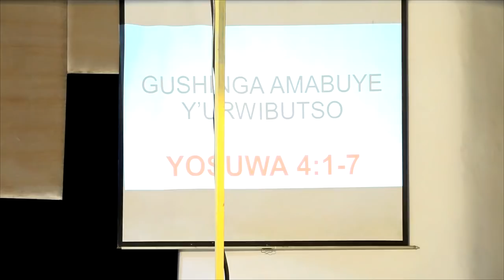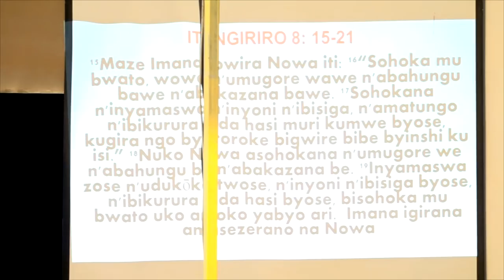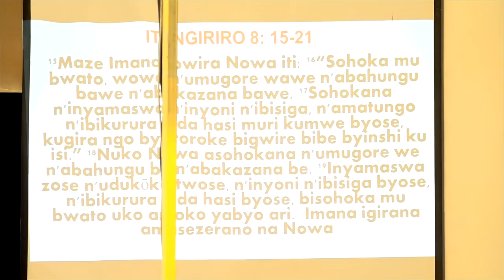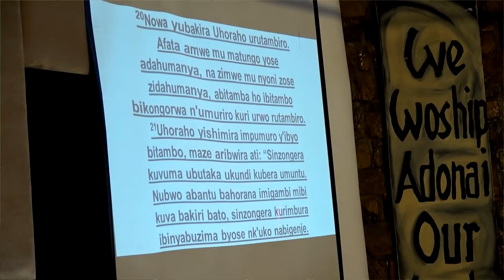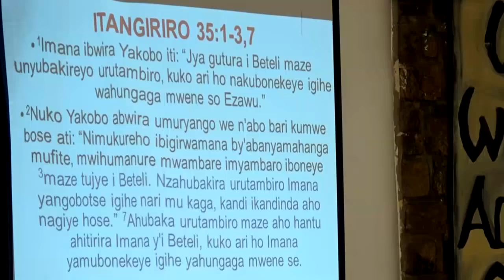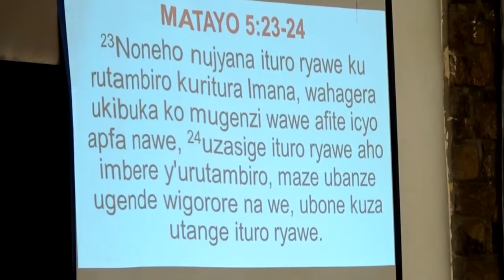GUSHINGA AMABUYE Y'URWIBUTSO by Pastor RUHIMBYA Aaron 02/9/2018